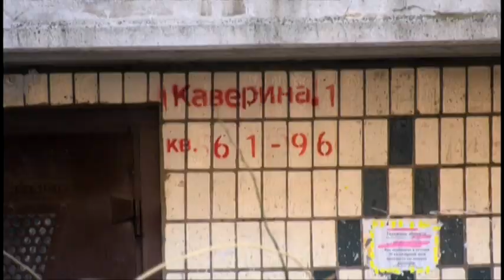Четвертий місяць без блакитного палива — дніпряни вийшли на мітинг під стіни "Дніпрогазу"